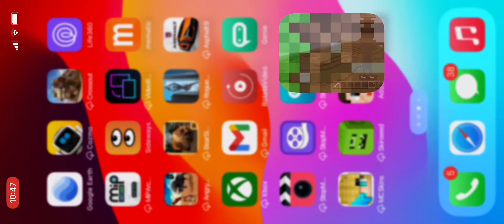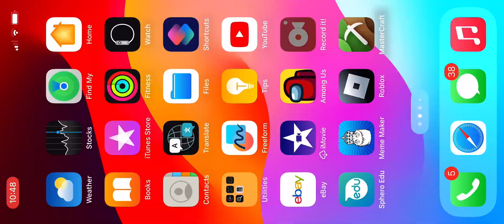Minecraft - the iron giant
The iron giant build I made this in Minecraft.